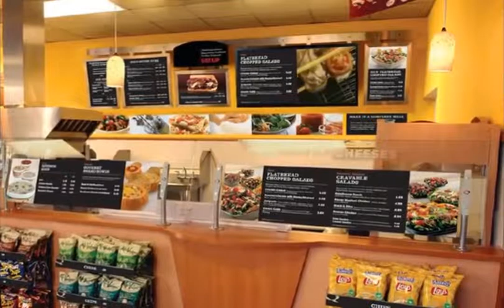Digital Menu Board Simulation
Using a Digital Menu Board has never been easier.

With just a few clicks, you can change prices and menu item according to your own personal schedule, using a PC or mobile device. Do you have more than one restaurant location? Not a problem - updates are done at the same time, instantly across multiple locations.  This is definitely the future - don't be left behind